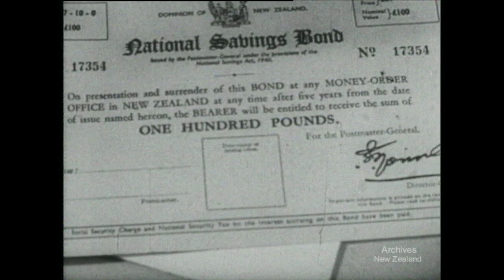The Price of Freedom (1942)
New Zealand’s National Film Unit presents 'The Price of Freedom' (1942)